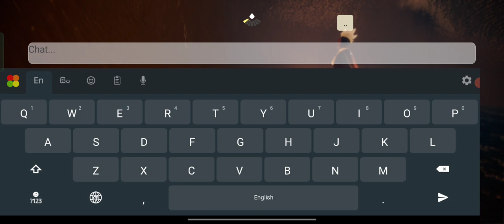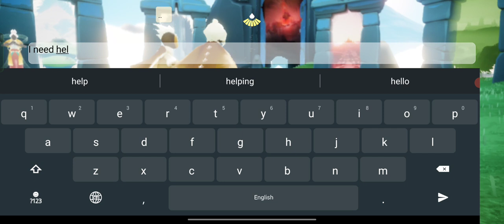light went out from my soul - got defeated by darkness creature attacked me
Calling to my all fans! Tonight we're kicking off the stream with some intense my gameplay. Tune online to watch me battle it out against some of the best players in the world. See you then!'

If you enjoy just ❤️sub🥰 for me! Really appreciate ⚡sub!